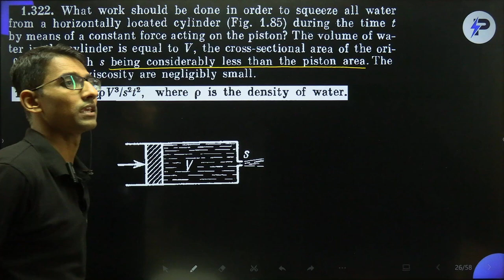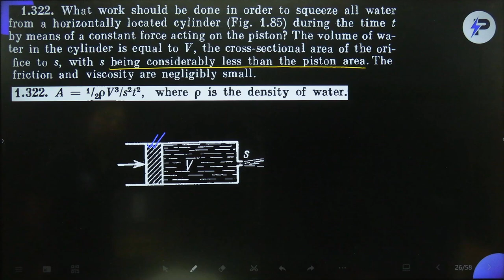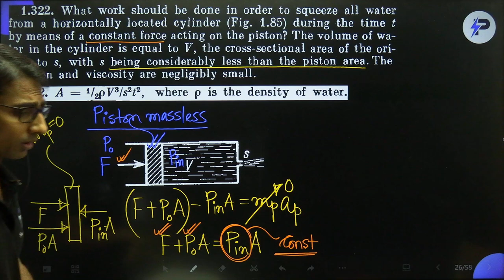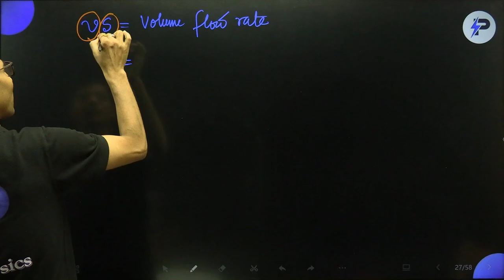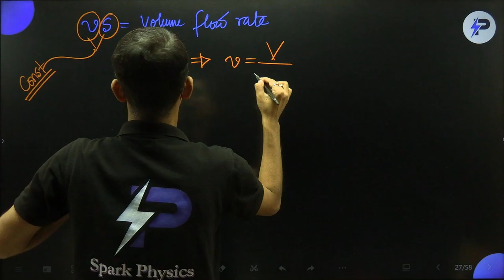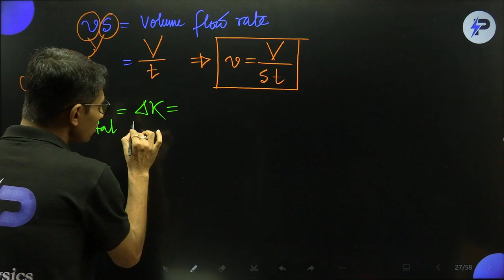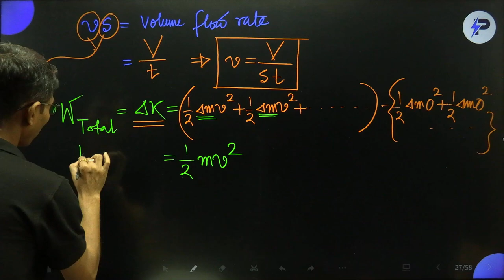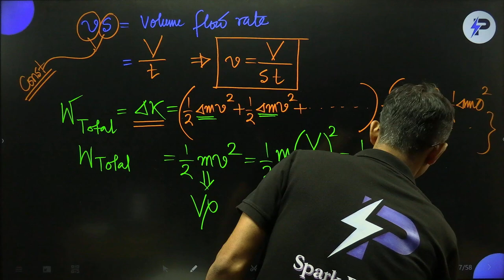Irodov 1.322 Solution II Fluid Mechanics II Mechanics II Part One II Sahitya Roy(IIT B Tech)